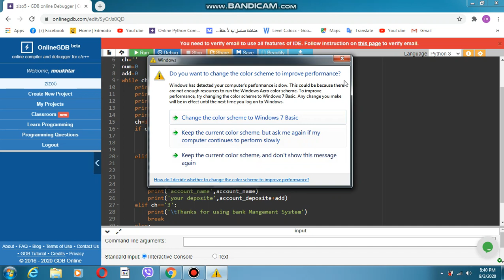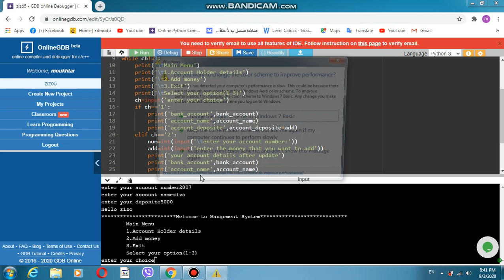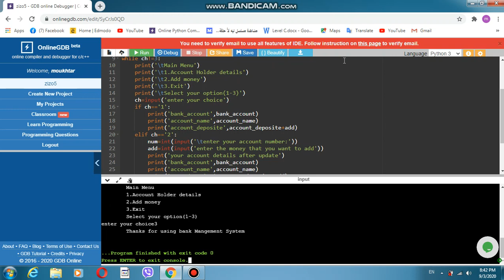Zeyad essam project 2